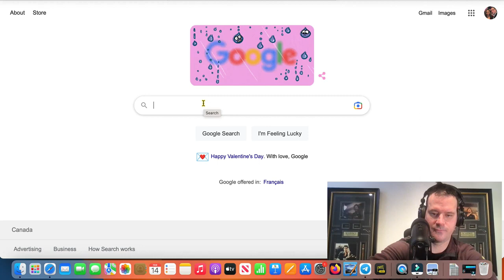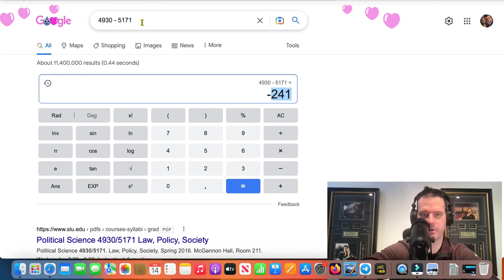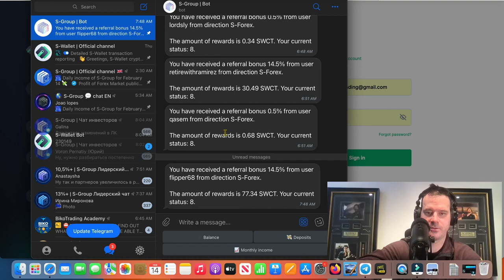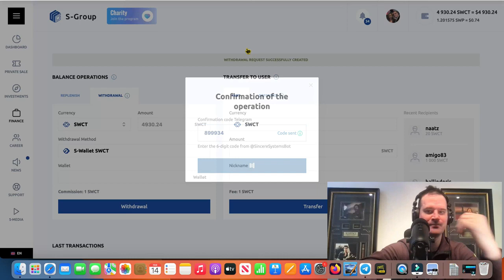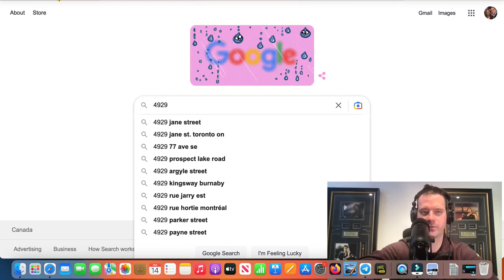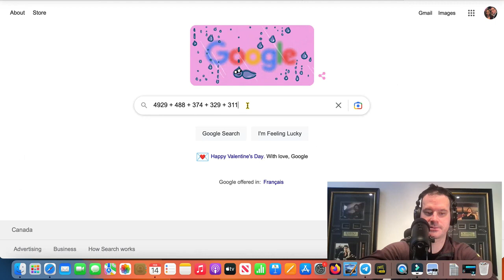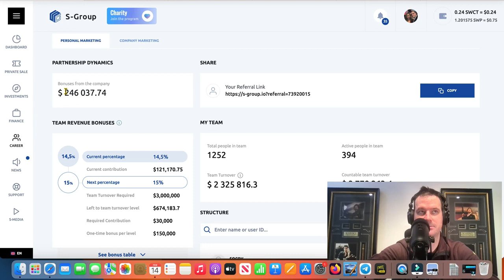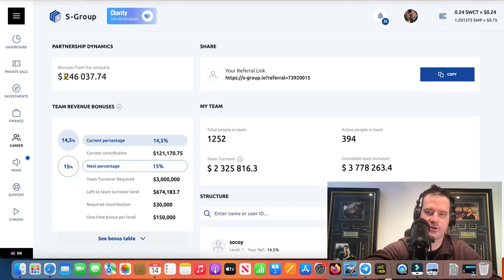S-Group system - How to make $10,000.00 a with S-Forex ?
Hello !
I found something really great, making $5000/month or much more without sponsoring anyone. Take the free tour